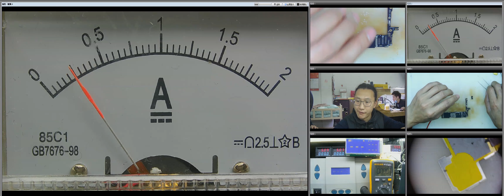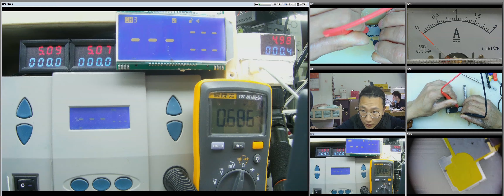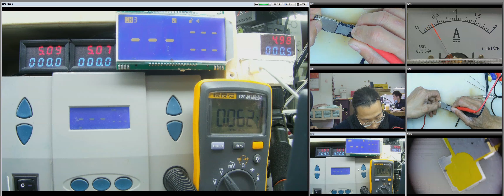iPhone 6P 重启故障